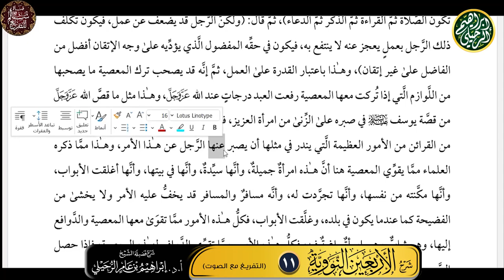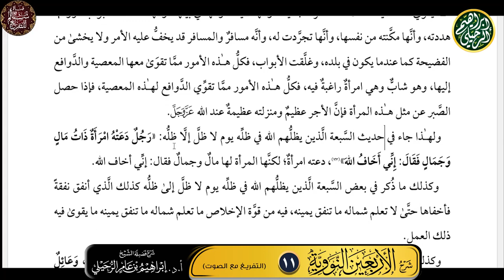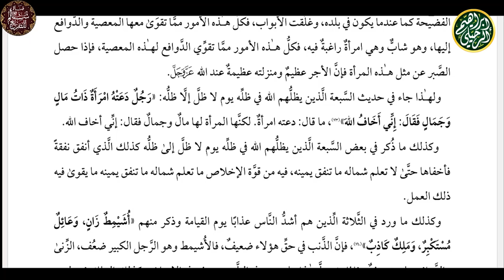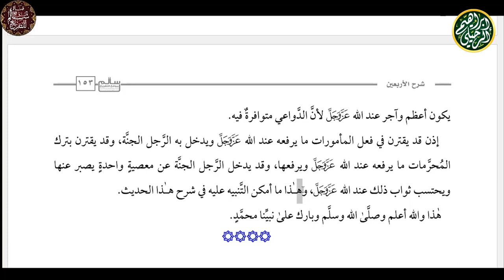١١. شرح الأربعين النووية | الشيخ أ.د إبراهيم الرحيلي | الصوت مع التفريغ